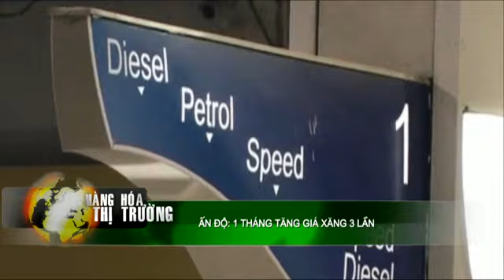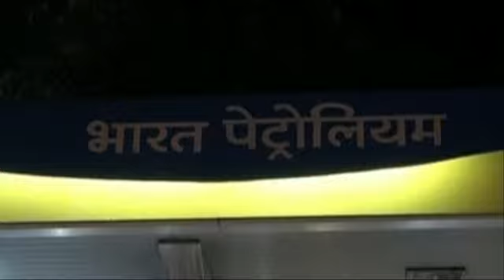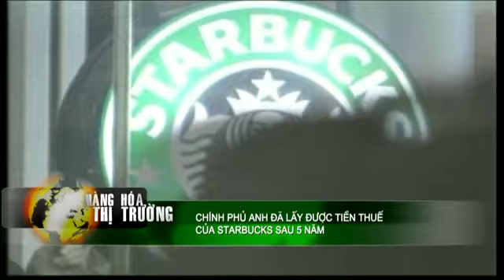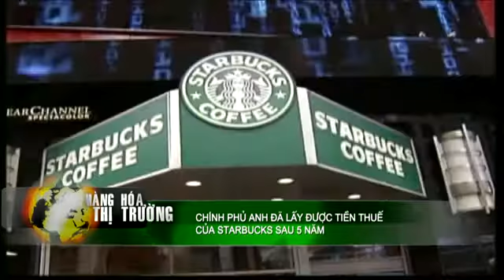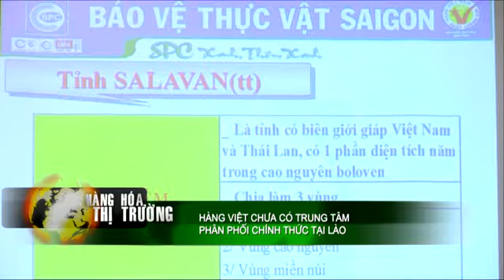02/07/13: Bản tin hàng hoá (Phần 1)